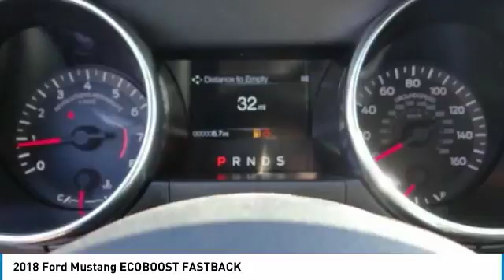2018 Ford Mustang TEMECULA BEAUMONT MENIFEE PERRIS LAKE ELSINORE MURRIETA R180609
2018 Ford Mustang ECOBOOST FASTBACK

26895 Ynez Rd.

GOSCH FORD TEMECULA PROUDLY SERVING TEMECULA, BEAUMONT, MENIFEE, PERRIS, LAKE ELSINORE, MURRIETA, AND SURROUNDING SOUTHERN CALIFORNIA LOCATIONS. THIS WHITE 2018 Ford MUSTANG IS EQUIPPED WITH A 2.3L 4-Cyl Engine, AUTOMATIC TRANSMISSION, AND RECEIVES AN ESTIMATED 21 City/31 Hwy MPG. GOSCH FORD TEMECULA 26895 YNEZ RD. TEMECULA CA 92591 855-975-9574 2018 Ford MUSTANG ECOBOOST FASTBACK Stock #: R180609 | VIN: 1FA6P8TH8J5135842 | 2018 Ford Mustang EcoBoost Fastback Gosch Ford Temecula